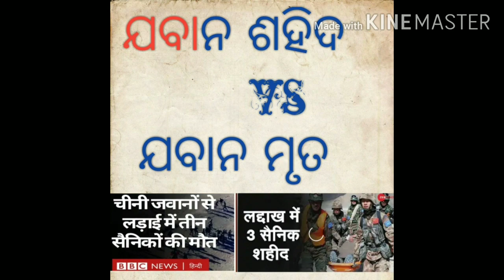Beware about the anti-nationals ...BOY CUT them...